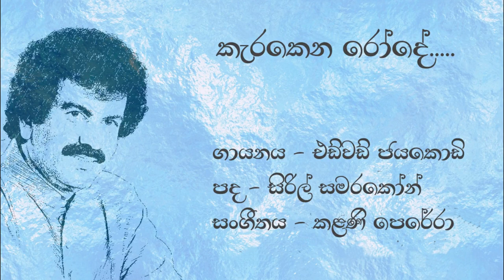Edward Jayakody | කැරකෙන රෝදේ | Karakena Rode | එඩ්වඩ් ජයකොඩි | Original Song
💙කැරකෙන රෝදේ💙
➢ ගායනය - විශාරද එඩ්වඩ් ජයකොඩි මහතා

👑~SOUND BOARD~👑